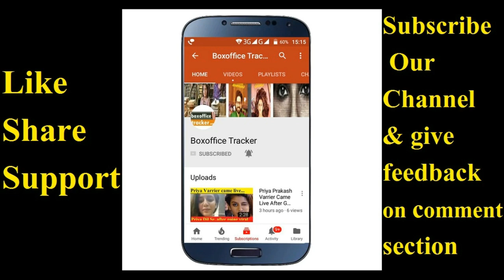KGF 2nd Day Box Office Collection| Box Office Collection Of KGF HIndi and World Wide Day 2